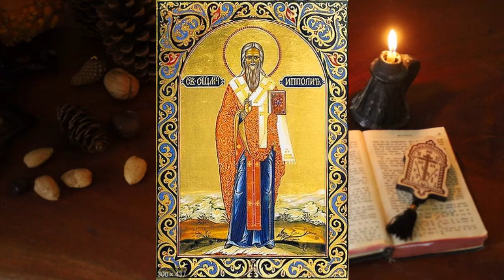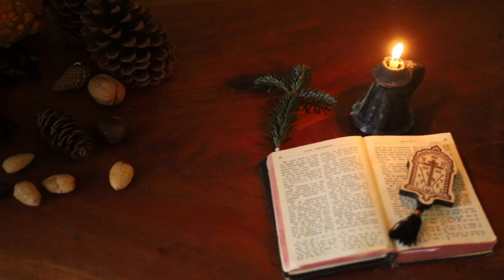January 30:The Three Hierarchs: St Basil The Great,St Gregory The Theologian & St. John Chrysostom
by St. Nikolaj Velimirovic
The Three Hierarchs: Saint Basil The Great, Saint Gregory The Theologian And Saint John Chrysostom;
The Priestly-Martyr Hippolytus, Bishop Of Rome
The Holy Martyr Theophilus The New;
Saint Peter, Tsar Of Bulgaria;
Reflection
Here is an example of how emperors seek counsel from the saints and how the saints avoid vanity and riches and how they counsel emperors.
To contemplate the Lord Jesus as a Friend of children;
Homily
About how men must become like children in order to be sons of God
 "Amen, I say to you, unless you turn and become like children, you will not enter the Kingdom of Heaven" (St. Matthew 18:3).